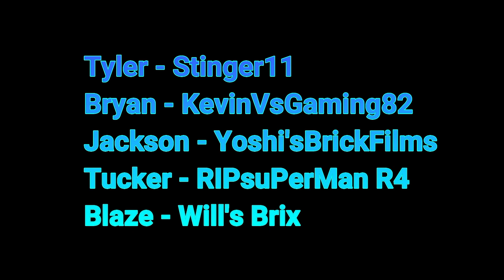Valor 2 - A Halo Mega Construx Stop Motion Film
When a survivor of a brutal Covenant attack is saved by a familiar Spartan, things go south quickly when a new enemy arrives. Friendship, hardship, character, trust, and Valor must come into play if they are willing to survive.

Editing Software - Final Cut Pro X & Filmora
Effects - Footage Crate

Sounds:
-Halo Sounds
-Final Cut Pro X
-Footage Crate
-Braz Modz
-NCS
-RFM